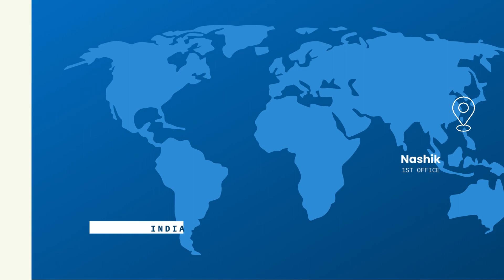Roti Making Machine | Chapati Machine | Roti Maker For Hotel | रोटी बनाने वाली मशीन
𝐂𝐨𝐦𝐩𝐚𝐧𝐲 𝐈𝐧𝐟𝐨 :- KP Enterprises (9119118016, 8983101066)
𝐀𝐝𝐝𝐫𝐞𝐬𝐬 :- 126/1A, plot no. 2 , Shivaji nagar old datt madir road, sulawine road, satpur, Nashik-422005, Maharashtra, India

Trade OTT is a medium to advertise about business solution, we are not responsible for any loss or profit happens from here. It totally depends on your interest and market research.